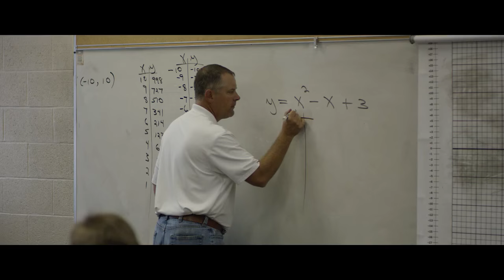Ozarka The Official Water of Bishop McGuinness Catholic High School HD